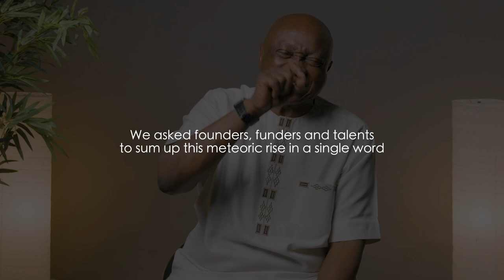InnovatingAfricaDocumentary: First Teaser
Sometime in 2021, I had a crazy idea to interview as many people as I could (founders, investors and talents) about the history, growth and key moments that has defined the Tech scene in Nigeria, and put it all together in one video. Many months, two private screenings (and fantastic reviews from both) later, InnovatingAfricaDocumentary: The Rise of Tech in Nigeria is ready for public release.

But first, here’s my favorite sixty seconds of the entire documentary as a teaser.